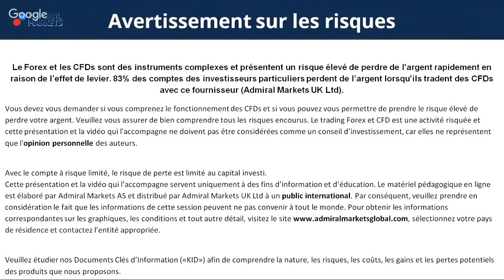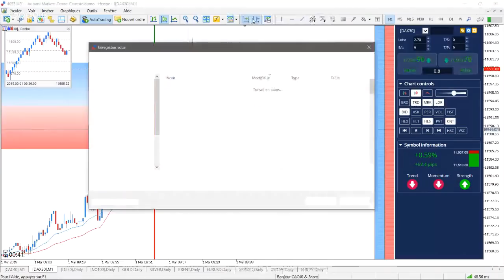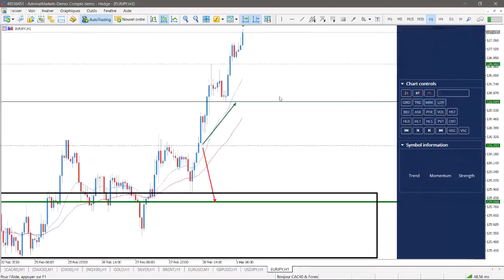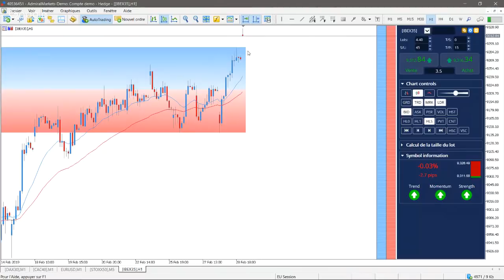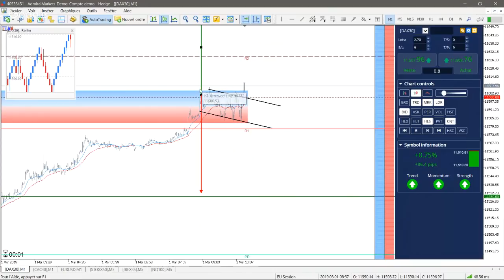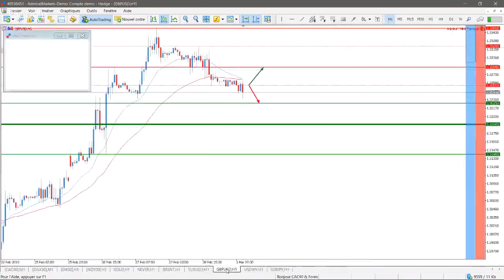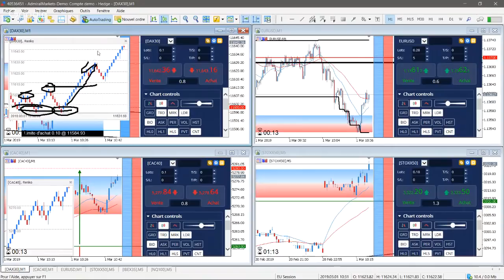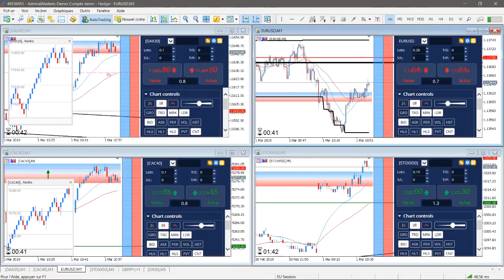CAC40 CFD - Séance de Trading en Direct - Bonjour CAC40 & DAX30 le 01/03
Scénario de 17 points de baisse pour le CAC40 CFD ce matin en direct!

Ces analyses techniques concernent :

- L'indice Dow Jones CFD
- L'indice Nasdaq 100 CFD
- Les cours de l’or ou Gold CFD
- Les cours de l’argent ou Silver CFD
- Le cours du Brent CFD
- La paire Forex Euro Dollar EUR USD CFD
- La paire Forex GBP USD CFD
- La paire Forex USD JPY CFD
- La paire Forex EUR JPY  CFD

►Risque avertissement◄